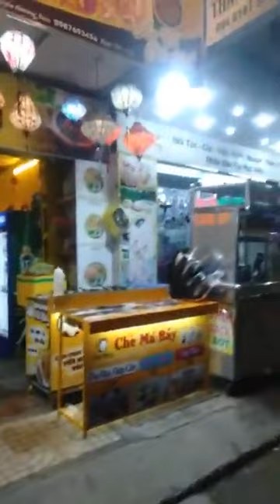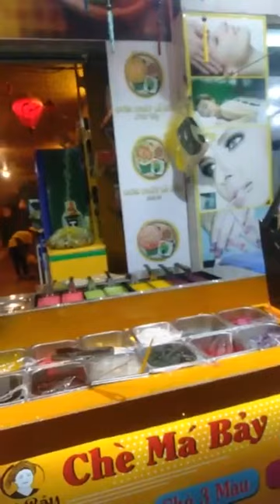Dạo 1 vòng tham quan mua sắm Chợ Đêm Ninh Kiều Cần Thơ